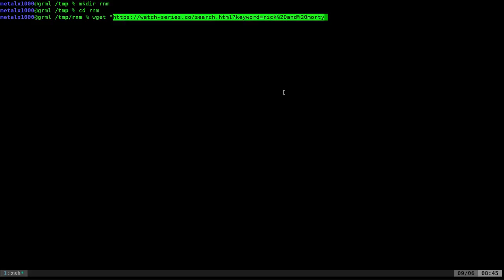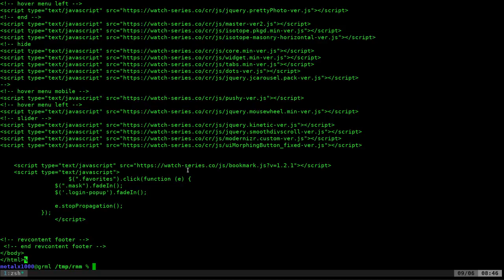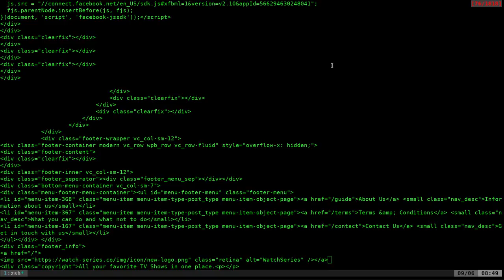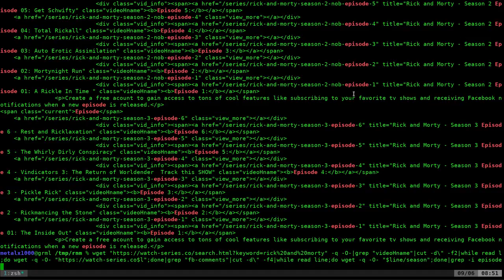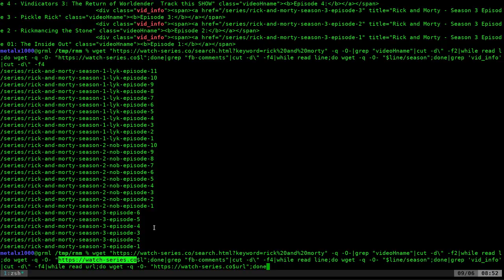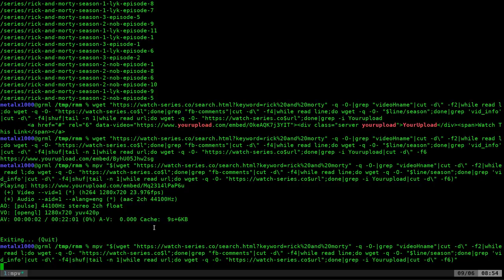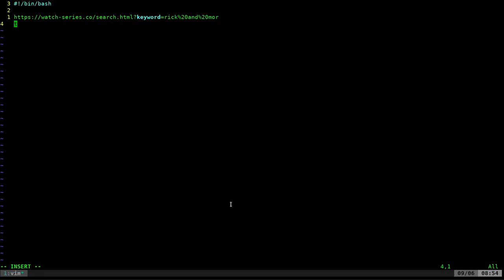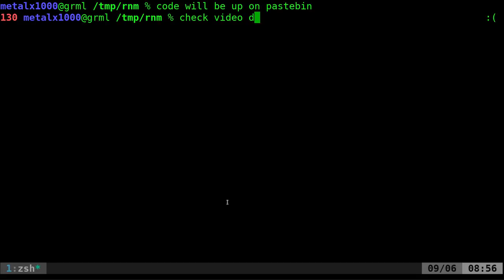Random Rick and Morty Script